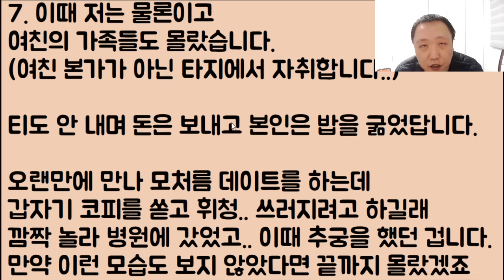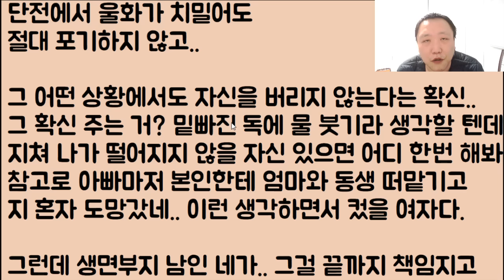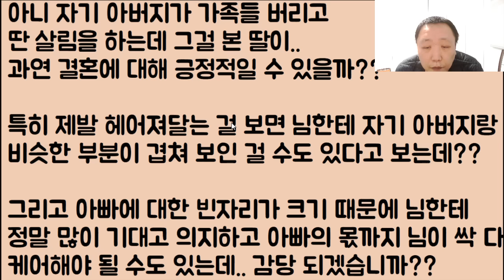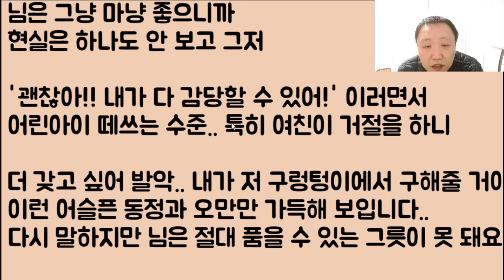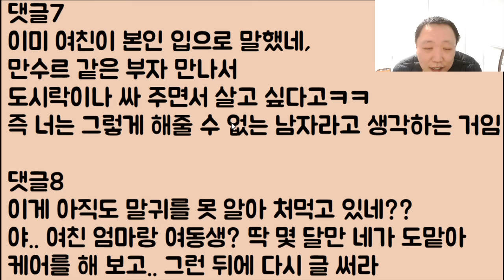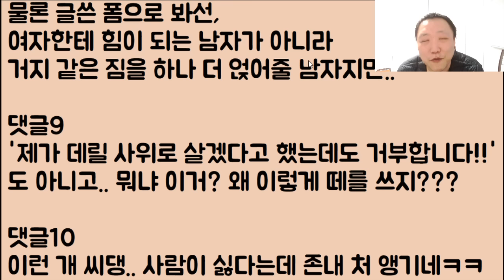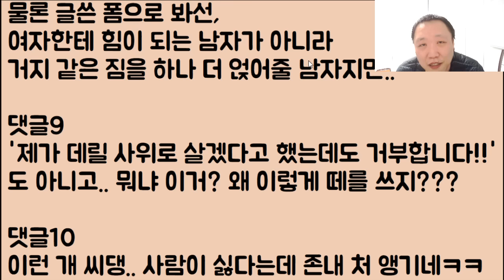[2부, 용감하네ㅋㅋㅋㅋ] 집안의 가장인 가난뱅이 여친을 내가 구해주겠다!! 했는데 바로 결혼 거부, 광탈 당했습니다..아니;; 이거 왜 이런 겁니까?? 2부 후기